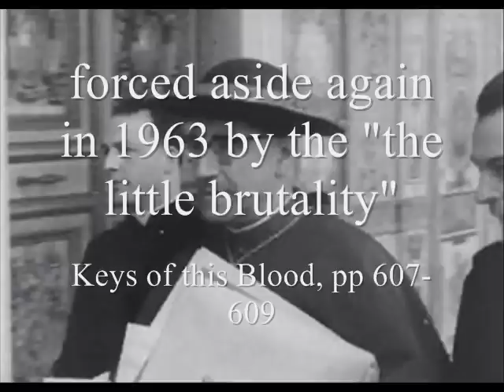Papal Imposters 6/12 The 1963 Conclave